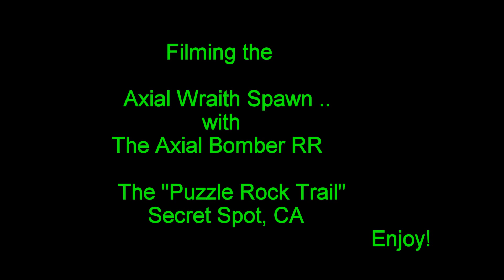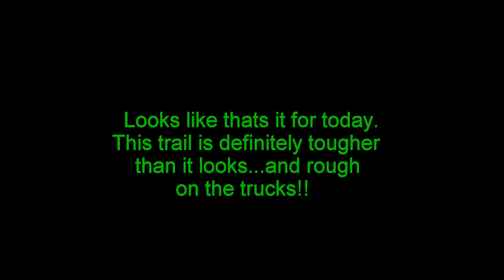Puzzle Rock Trail 3 : Axial Wraith Spawn and Bomber RR10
Here is a fun one! Great day on the trail with my new Wraith Spawn. This trail is a lot tougher than it may look. Very little traction in the loose stuff and the rocks are wicked rough and sharp. By this point the trucks are showing some wear and tear...Hope you all enjoy watching. Again, there was music that I had to remove..bummer.